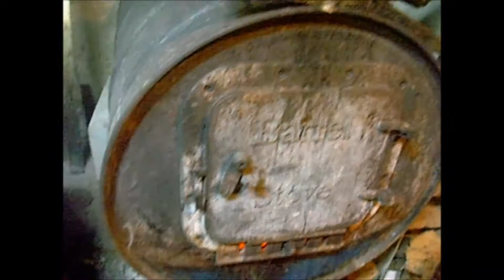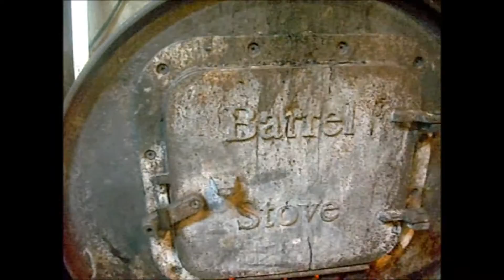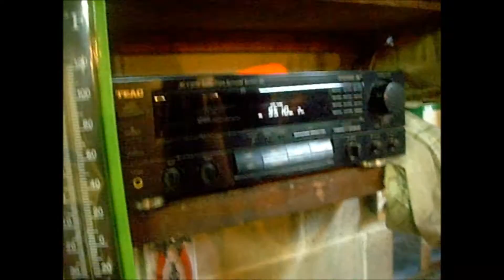Cat in a Barage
cat, animal, Monster, cute, adorable, wood stove, barrel stove, heat collector, garage heat